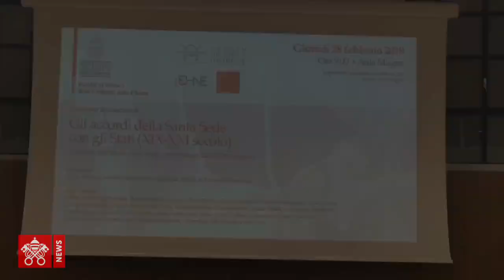Intervista al card. Parolin: dare esecuzione all’Accordo con la Cina per la nomina dei vescovi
Il segretario di Stato a Vatican News a margine del congresso su “Gli accordi della Santa sede con gli stati” alla Gregoriana: quello con la Repubblica Popolare Cinese è stato un lungo lavoro, speriamo possa portare frutti per il bene della Chiesa e del Paese. Presto nuovi accordi con Paesi africani